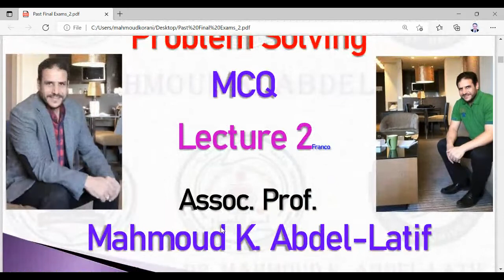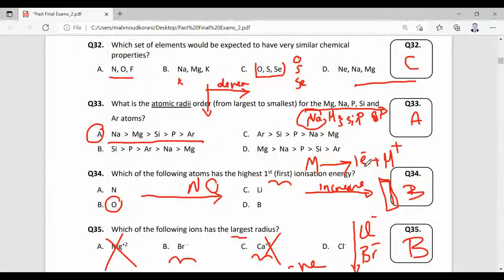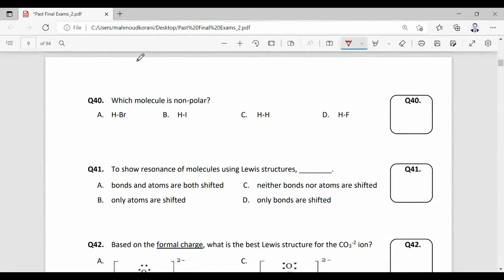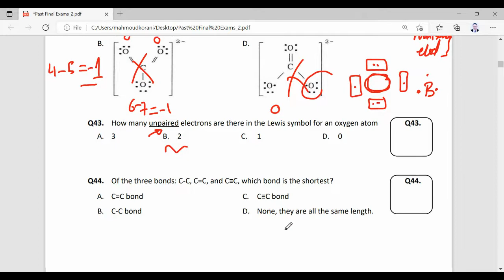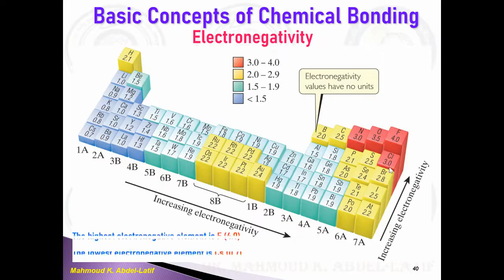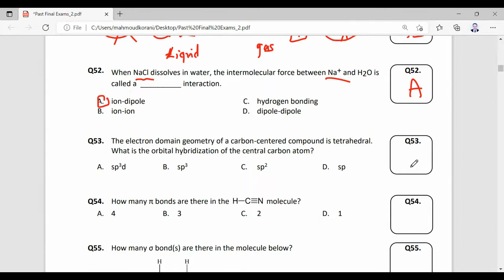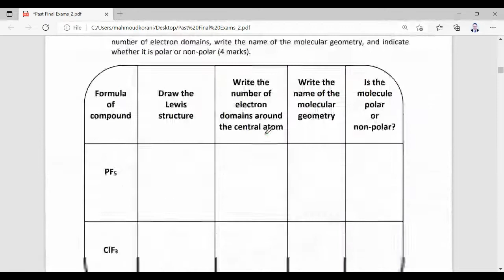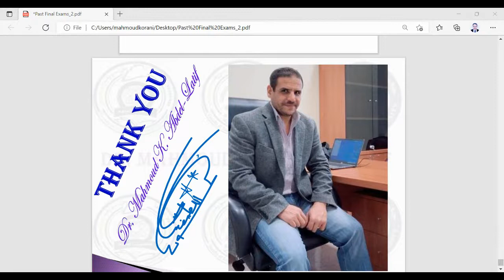General Chemistry I Revision 2 GCI, Problem Solving, MCQ, Multiple Choice Questions Lecture 2 Franco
General Chemistry I Revision 2, GCI, Problem Solving, MCQ, Multiple Choice Questions, Lecture 2, Franco Arab
Chapters 1, 2, 3, 4&20, 6, 7, 8, 9, 10, and 11